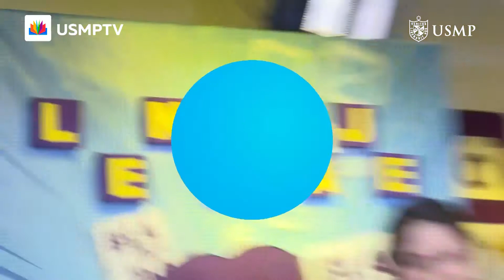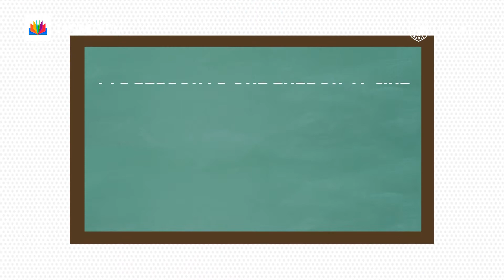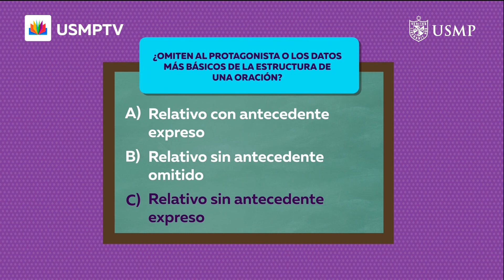Com. 4.° cap. 11: “Los relativos (relativos sin antecedente expreso)”. Bloque 1